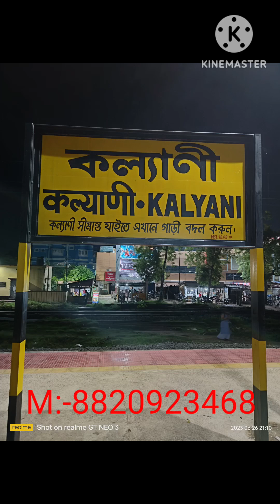Rs: 1.25 Cr. 2 Kata 12 Chatak Lease Hold Property, Kalyani A-Block, A-9, Near Kalyani Main Station,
2% Consultant Charge on total property sale... 🙏🏻🙏🏻🙏🏻